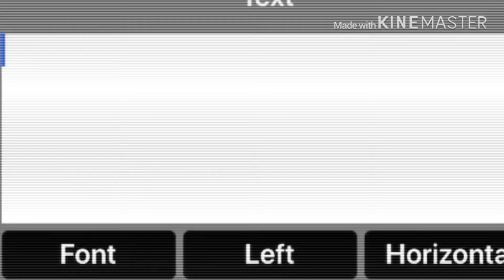Quick announcement! (Lazy TwT)